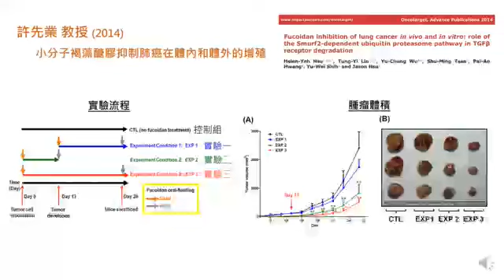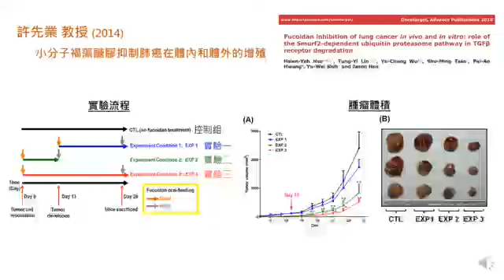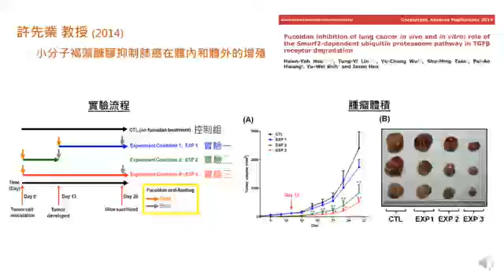遠離癌症的小祕訣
將向您介紹一些可以幫助您遠離癌症的小技巧。飲食健康是非常重要的。您應該選擇豐富的水果、蔬菜、全穀物和蛋白質，減少高脂肪、高糖和加工食品的攝入量。此外，保持身體健康和積極的生活方式也非常重要。每天運動、保持良好的睡眠習慣、減少壓力和戒煙戒酒都可以幫助降低癌症風險。最後，定期進行健康檢查和篩查，及早發現和治療潛在的健康問題。這些小技巧可以幫助您遠離癌症並保持健康的生活方式。